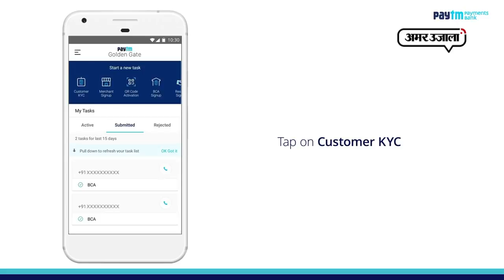भारतीय डाक विभाग में निकली बम्पर नौकरियां, ऐसे करें अप्लाई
करियर प्लस के इस बुलेटिन में हम आपको देंगे जानकारी लेटेस्ट सरकारी नौकरियों की, करेंट अफेयर्स के बारे में जिनके बारे में आपसे सरकारी नौकरियों की परीक्षाओं या इंटरव्यू में सवाल पूछे जा सकते हैं और साथ ही आपको जानकारी देंगे एक खास शख्सियत के बारे में।